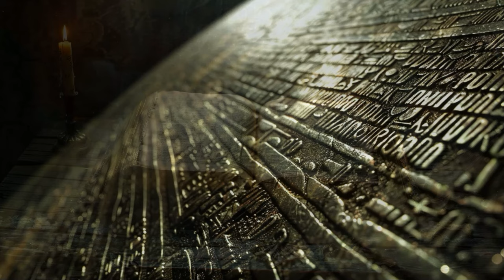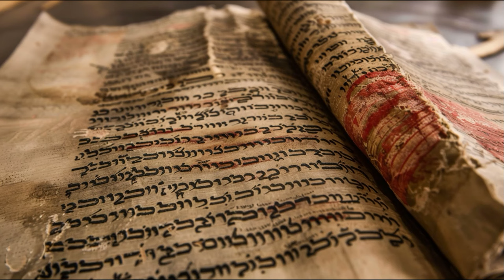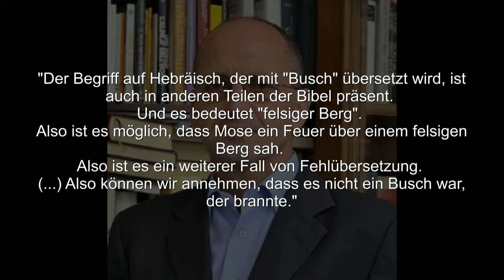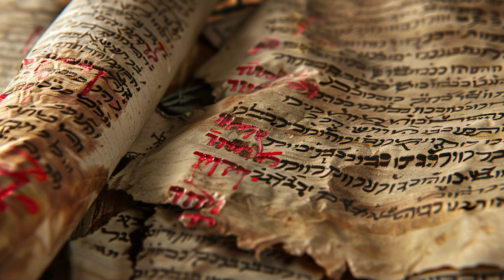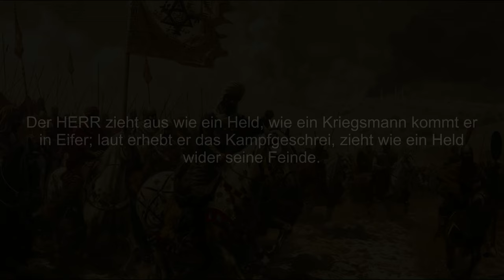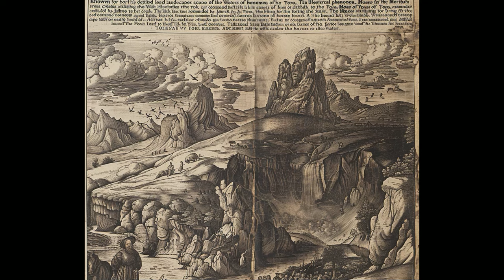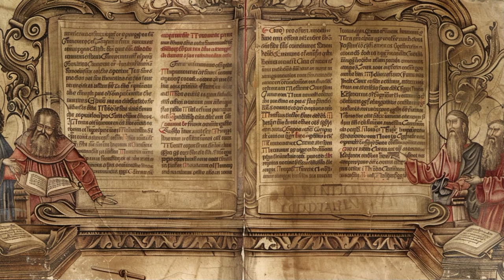Um wen geht es wirklich in der Bibel?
In unserem heutigen Video erkunden wir die kontroversen Ansichten von Mauro Biglino, einem italienischen Autor, der eine einzigartige Interpretation der Bibel anbietet. Biglino, ein Experte in den Sprachen des Alten Hebräisch, Aramäisch und Altgriechisch, hat die Bibel unter einem völlig neuen Licht betrachtet. Er argumentiert, dass die Bibel keine göttliche Schöpfungsgeschichte erzählt, sondern die historischen Aufzeichnungen eines Volkes und seines irdischen Herrschers dokumentiert. Durch die Analyse antiker Texte legt Biglino dar, wie Missverständnisse und Übersetzungsfehler zu einer verzerrten Wahrnehmung der biblischen Erzählungen geführt haben könnten.